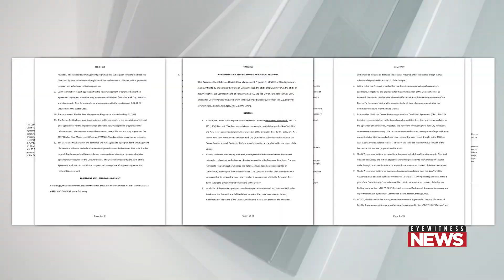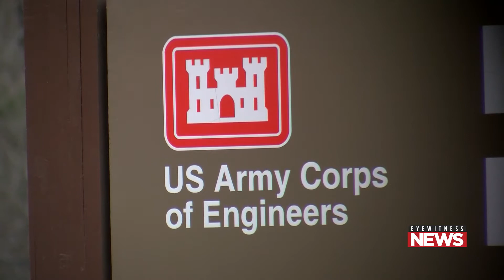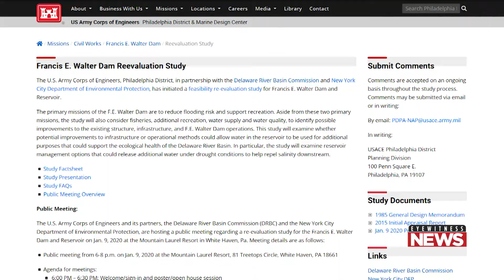Digital Exclusive: An Outside Look: Lehigh River, Francis E. Walter Dam Concerns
Even after a public meeting Thursday night, there's misinformation about the re-evaluation study of Francis E. Walter Dam. Eyewitness News sought out a third party federal organization to dispel any rumors like 'Lehigh River water possibly going to New York City.'